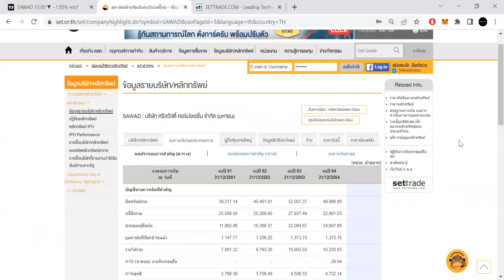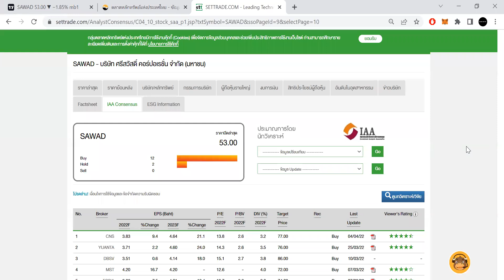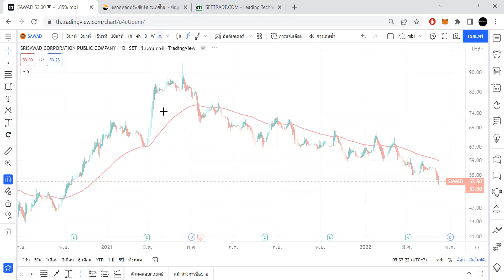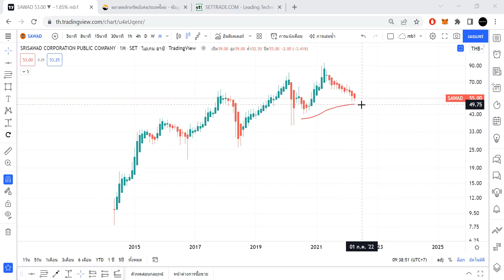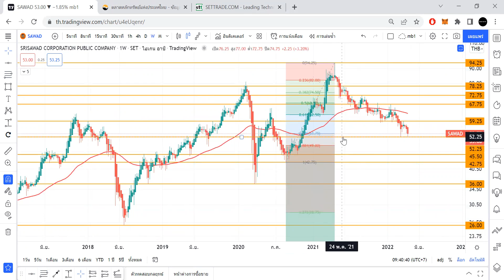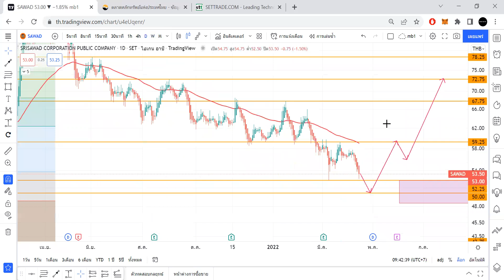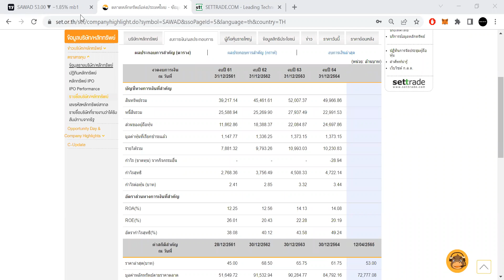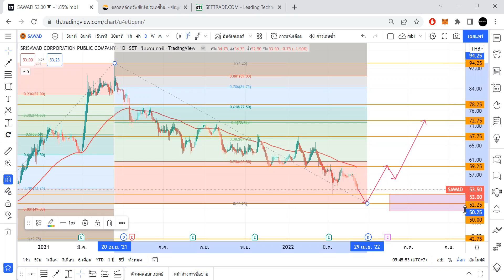วิแคะแนวโน้มหุ้น SAWAD ใกล้ถึงจุดเด้งแล้ว I MONEY BETTER